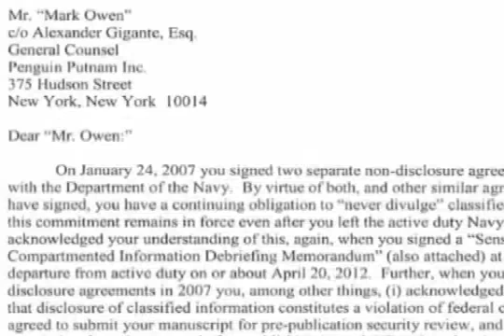Des menaces pour l'auteur de «No Easy Day»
Le vrai nom de Mark Owen, ancien soldat des forces spéciales américaines et auteur du livre No Easy Day, a été dévoilé par Fox News. Sa vie pourrait bien être menacée par Al Qaïda puisque Mark Owen a raconté dans son livre une version différente de la mission qui a tué Ben Laden au Pakistan. Le Pentagone, de son côté, a annoncé qu'il pourrait poursuivre l'auteur pour violation d'accord de non divulgation.
Des problèmes se profilent pour l'ancien soldat des forces spéciales américaines qui a écrit sa version du raid qui a tué Oussama Ben Laden.

Écrit sous le pseudonyme de Mark Owen, No Easy Day est un récit de l'opération d'Abbottabad au Pakistan qui s'est terminée par la mort d'Oussama Ben Laden. Peu de temps après l'annonce de la sortie du livre, la véritable identité de l'auteur, Matt Bissonnette, a été révélée par Fox News.

Le contenu du livre et la véritable identité de l'auteur suscitent de nombreuses inquiétudes.

Fox News a été réprimandé pour avoir révélé des informations qui pourraient mettre Bissonnette et sa famille en danger de la part d'al-Qaïda.

Don Mann, un autre soldat retraité des forces spéciales américaines qui n'a pas participé à la mission, pense qu'il y a un réel danger.

[Don Mann, retraité, Forces spéciales américaines]
«Il est certainement en danger. Al-Qaïda, ils n'ont pas la mémoire courte. Ils s'en souviendront toujours. Un soldat a tué leur leader spirituel et maintenant nous savons qui est ce soldat. »

En général, lorsque des anciens membres des forces spéciales américaines écrivent des livres, le Pentagone reçoit une copie pour révision avant publication. Don Mann, auteur d'un livre sur les forces spéciales, explique que le processus vise à protéger les militaires.

« J'ai vraiment fait attention de ne dévoiler aucune information classée. Les choses qu'ils ont corrigées étaient un peu choquantes pour moi, elles ne me semblaient pas susceptibles d'être censurées, mais la demande ne venait pas de moi mais d'une commission d'examen et nous les avons laissés corriger ce qu'ils voulaient, nous n'avons pas discuté, nous l'avons repris tel qu'ils nous l'ont donné et nous l'avons soumis. »

Récemment, le Pentagone a annoncé qu'il envisageait une action en justice contre Mark Bissonnette pour avoir violé les accords de non divulgation. Son avocat insiste sur le fait que le contenu de l'ouvrage ne ​​viole pas les accords signés.

Selon Mark Zail, un avocat familier avec les affaires de divulgation et de fuite,
le gouvernement pourrait être contraint de réagir.

[Mark Zaid, avocat]: (Homme en anglais)
« Je n'imagine pas le gouvernement rester sans rien faire. Le message qui serait perçu par tous ceux qui aux Etats-Unis ont travaillé sur des informations classées serait qu'on peut effrontément violer les accords de non divulgation et faire son propres choix. Mais on ne peut pas faire cela, donc il y aura certainement, peut-être pas rapidement, mais sans aucun doute une réaction du gouvernement pour tenter de refermer le sujet. »

« No Easy Day» est déjà un best-seller deux jours après sa publication.